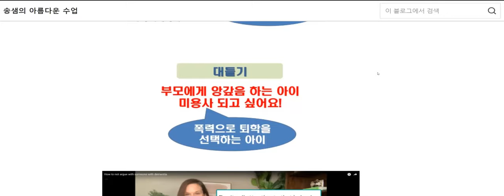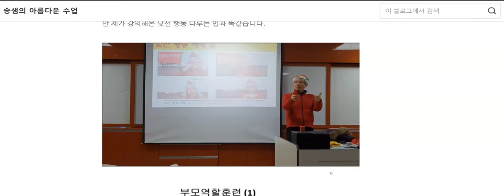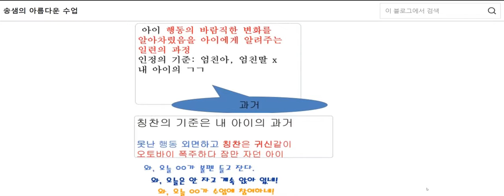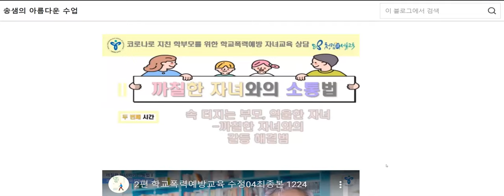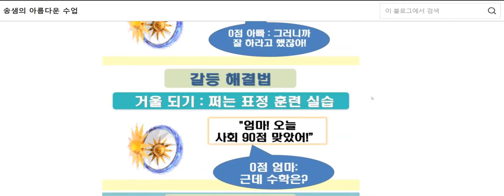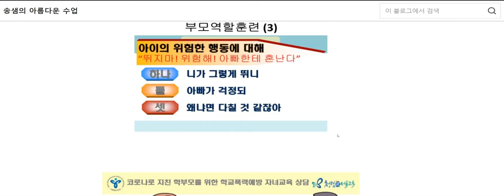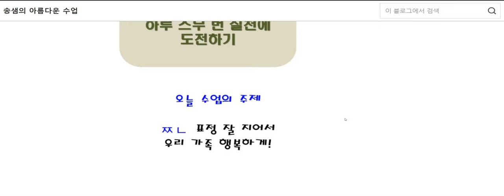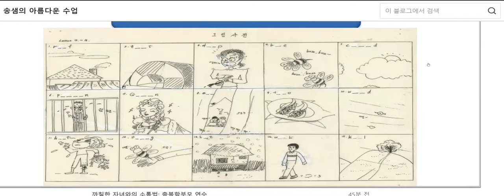까칠한 자녀와의 소통법 (3) 충북단재교육연수원 학부모연수